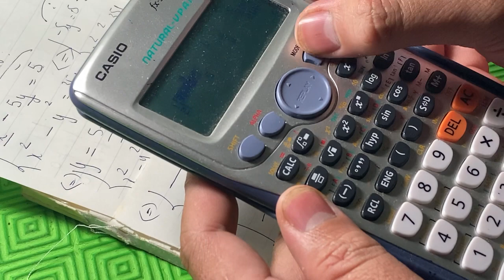Giải bài toán bằng cách lập phương trình hoặc hệ phương trình Toán thực tế lớp 9 ôn thi vào 10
giải bài toán bằng cách lập phương trình hoặc hệ phương trình
giải bài toán bằng cách lập phương trình thầy quang
giải bài toán bằng cách lập phương trình dạng hình học
giải bài toán bằng cách lập phương trình làm chung làm riêng